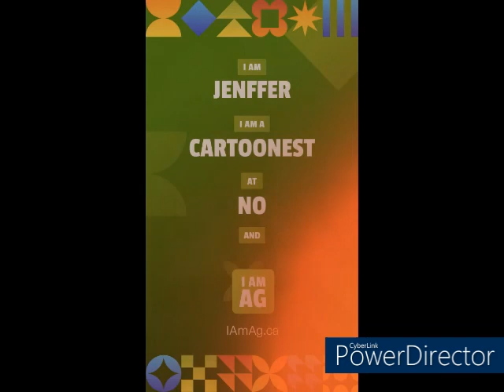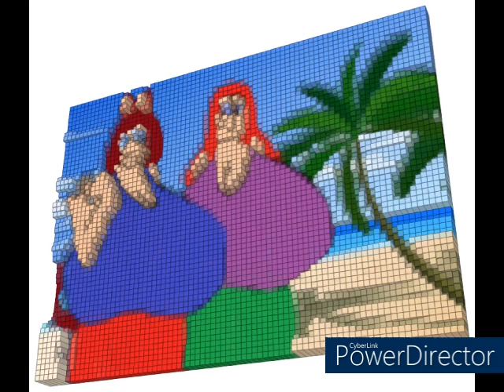words away miss j ans the am 1th ai